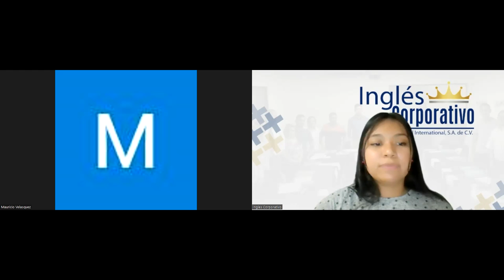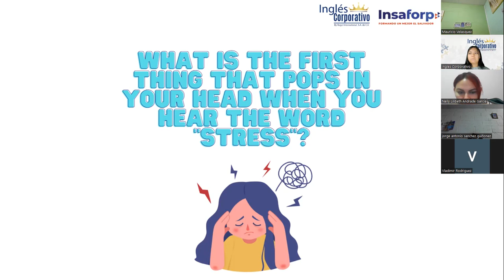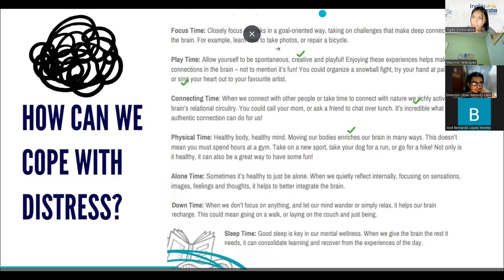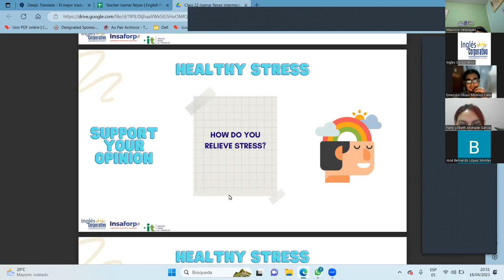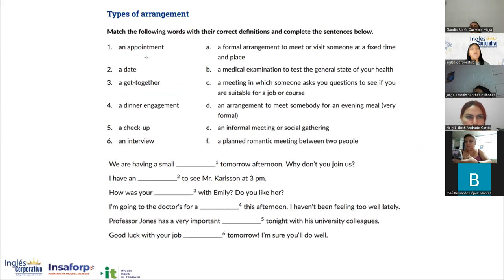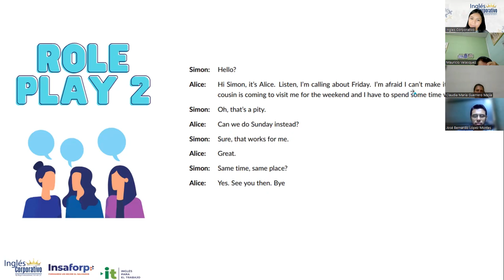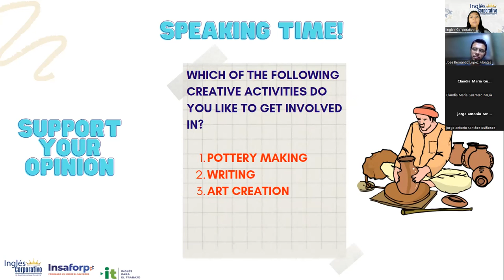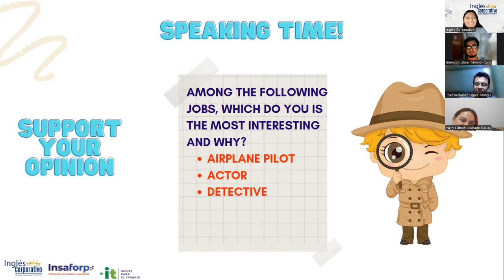Sesión 22- 18-4-2023-29750-8048-0044/2023-Reyes- How to use will.